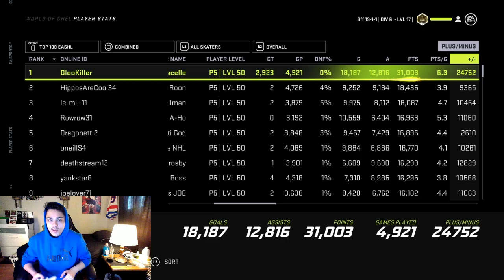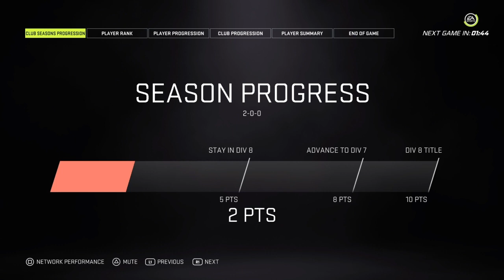NHL 21 EASHL 42-3 WIN & 1K PTS FROM RECORD🏆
NHL 21 EASHL RAMPAGE WIN AND 1000 POINTS FROM EASHL RECORD🏒

ADD ME ON PS4➡️GLOOKILLER👊